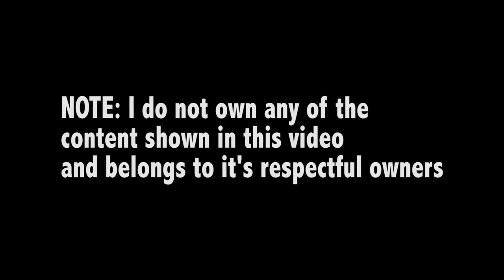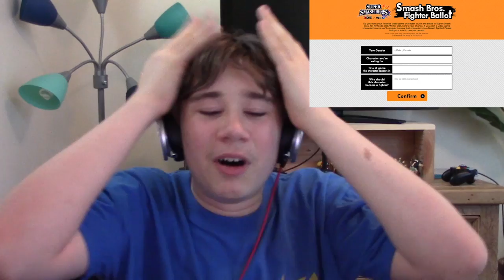Nintendo direct 4/1/15 live reaction!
Sorry for the delay. I don't know what happened at 5:03 in the video but i think that it had to do with the thumbnail in this video.